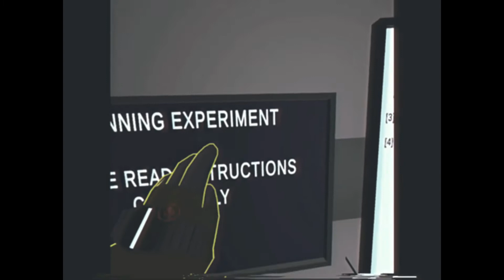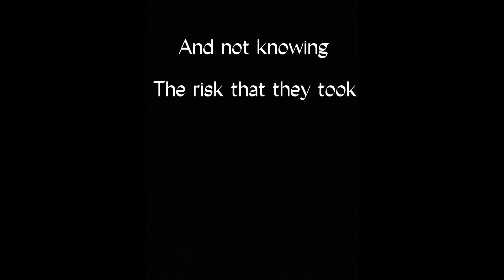Found Footage (Ep 1)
Logan as worker and experiment 304
Music Playlist by @gamingsoundfx
Add me on oculus TechnoW01F